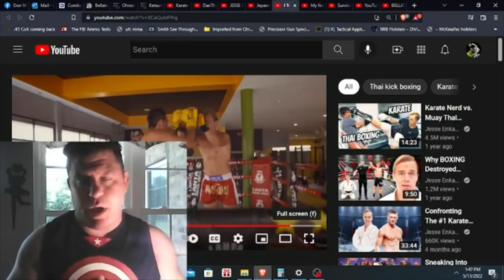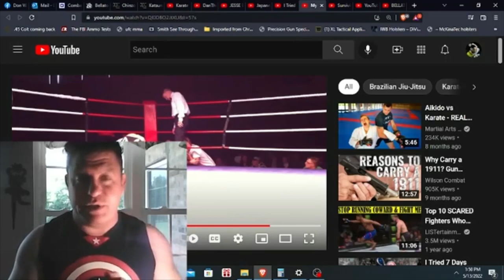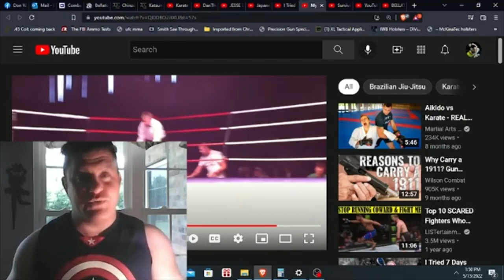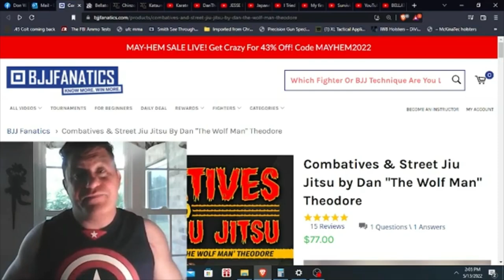Japanisches gegen Amerikanisches Karate (Sparring!) und MMA Fight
Jesse Enkamp Karate ist nicht gut & WIE du besser werden kannst - MMA Fight Breakdown by ACTUAL MARTIAL ARTS Expert